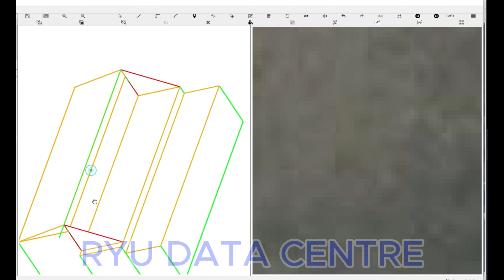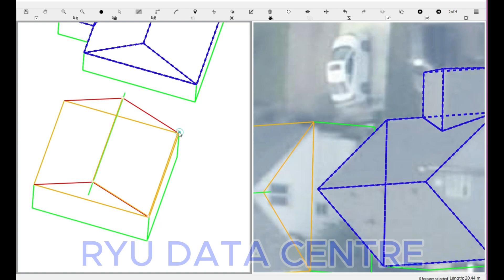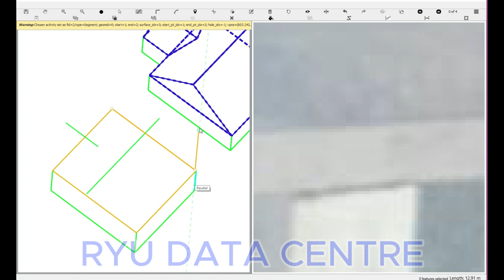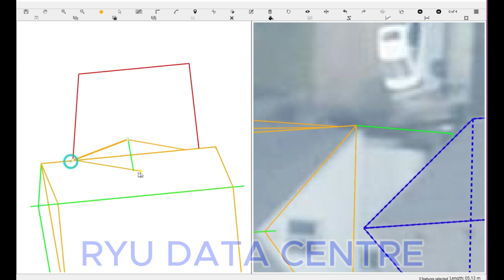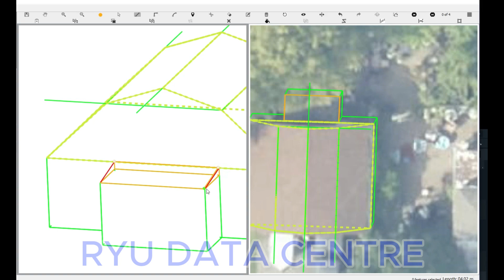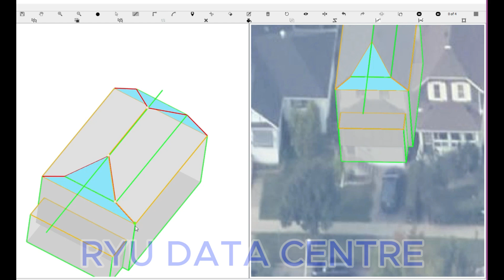3D Roof compilation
video c/o: TL Checker RYU Christie Guinid

Company: RYU Data Centre
Office: Poblacion, Dasmarinas City, Province of Cavite

*RYU*